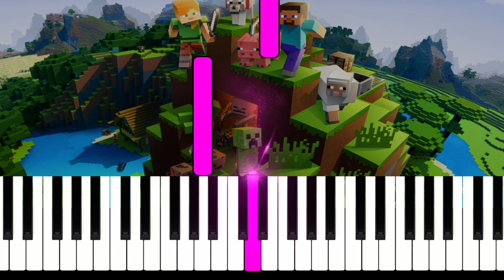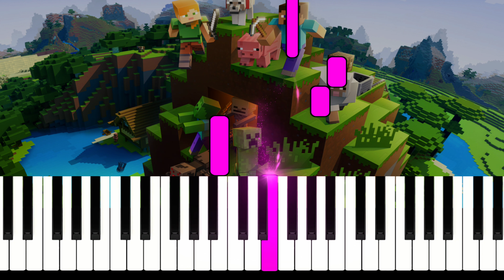Minecraft Sweden Theme - EASY Piano Tutorial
How to play Minecraft Sweden on Piano (Very easy slow version)
•  Piano Arrangement by PianoXtheme